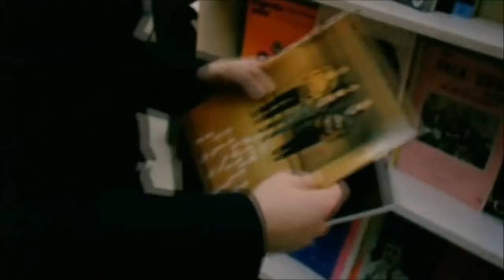Rory Gallagher - Bullfrog Blues (Live Irish Tour)